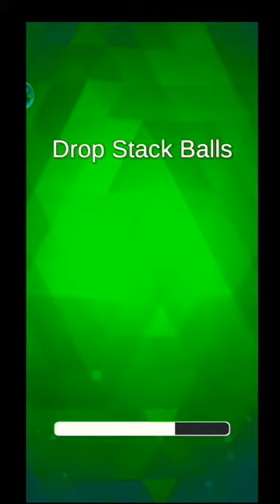Drop Stack Ball - Fall Helix Blast Crash 3D